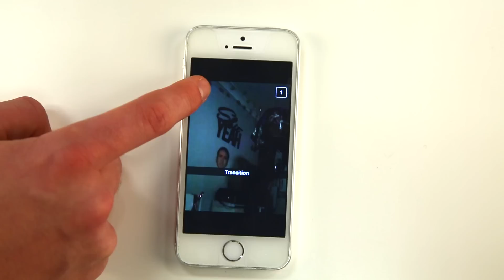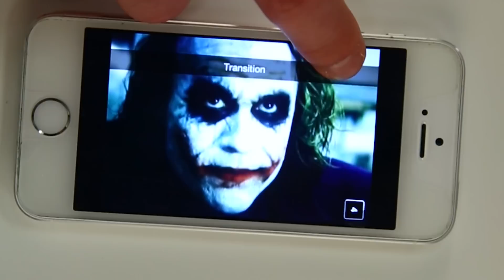SourceFed Favorites on The Drawing Board!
Your favorite SourceFed jokes are available for one week! Grab them quick!

I sat down and now I am less tired, Praise Logic.

The Drawing Board is the show where we give you guys design topics and you send in cool art. Our top 5 favorites go on sale as t-shirts on ForHumanPeoples.com! After one week, our favorite design remains on FHP for a whole year!

Edited by: @spokenflow22